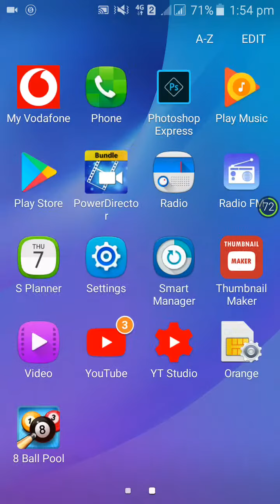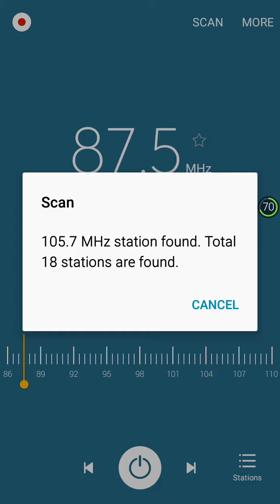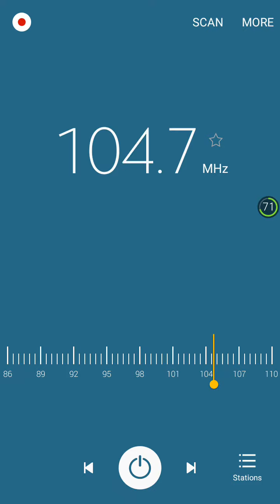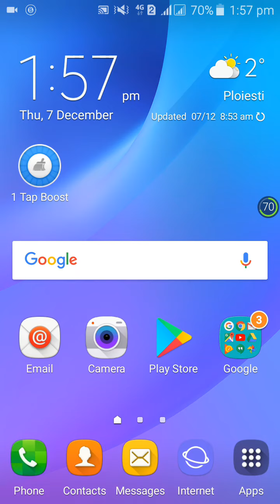Scanare FM Barierea Ploiesti(Langa Dedeman)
Posturile Sunt Mai Jos

88.6 Posibil Best FM Campina

98.7 Virgin Radio Buzau

101.3 RRC Bucuresti

88.3 Best FM Ploiesti
90.8 Magic FM Bucuresti
91.3 Kiss FM Buzau
92.8 Kiss FM Ploiesti
93.9 Magic FM Ploiesti
95.3 Trinitas Varful Costila/Muntii Bucegi
95.9 WylFM Ploiesti
96.1 Kiss FM Bucuresti
96.5 Pro FM Ploiesti
96.9 Gold FM Bucuresti
97.6 RR Muzical Muntii Bucegi Varful Costila
98.3 BFM(Bucuresti FM)
99.2 Radio Prahova Ploiesti
99.6 Digi FM Muntii Bucegi Varful Costila
100.2 Virgin Radio Bucuresti
100.6 Rock FM Bucuresti
100.8 National FM Ploiesti
101.7 Radio S.O.S Ploiesti spre Blejoi
102.2 RRA Muntii Bucegi Varful Costila
103.7 RRC Dealul Istrita(Buzau)
104.1 RRC Munti Bucegi Varful Costila
104.7 Kiss FM Sinaia Cota 2000
105.3 RRA Bucuresti
105.7 Radio ZU Ploiesti
107.0 RRA Dealul Istrita(Buzau)
107.5 Europa FM Varful Costila